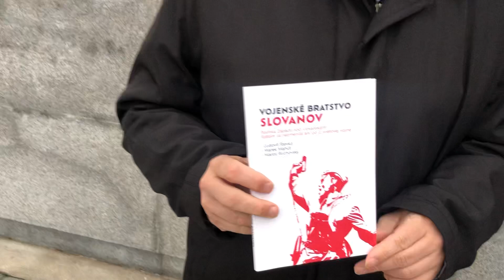Roman Michelko a Ľudovít Števko o novej knihe Vojenské bratstvo Slovanov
Známy politológ a publicista predstavujú nový knižný titul o slovanstve, jeho úlohe v 1. a 2. svetovej vojne a snahe Západu vraziť klin medzi slovanské národy. Kniha je dostupná v kamenných aj online kníhkupectvách